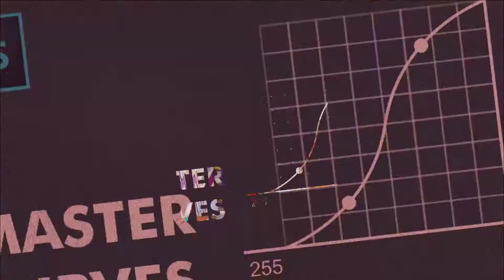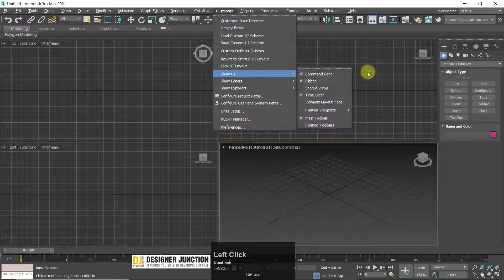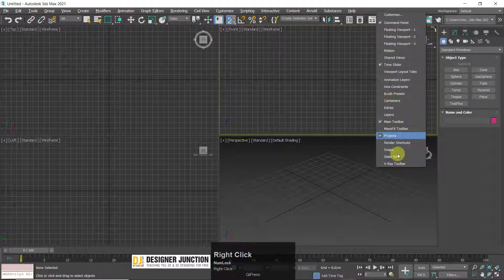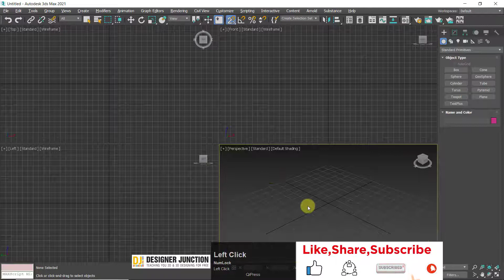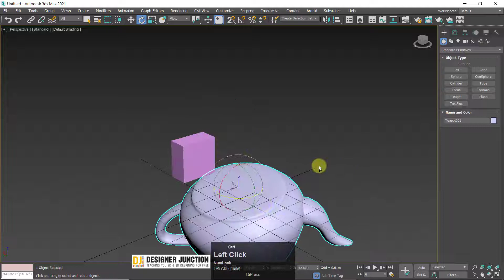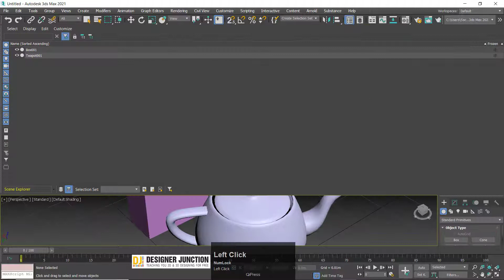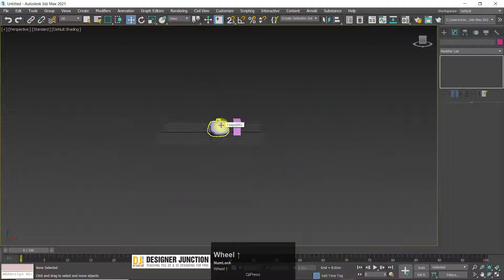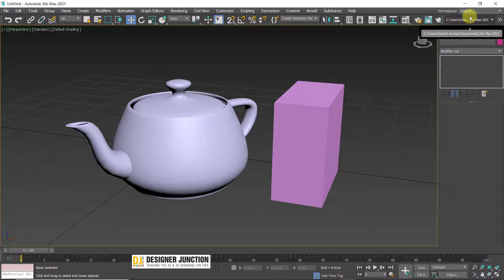3DS Max 2021 Class #3 | Introduction to the UI (UI Intro) | New Features and Updates in 3ds Max 2021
Hello Everyone! In this video, I am going to explain UI Intro in 3ds Max 2021. I have also shared some important tips for beginners. in Hindi / Urdu